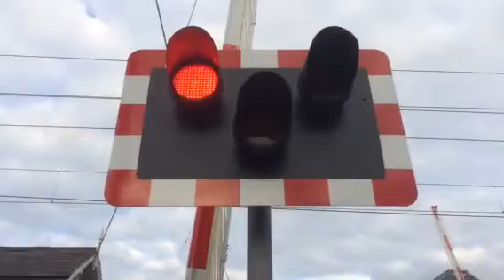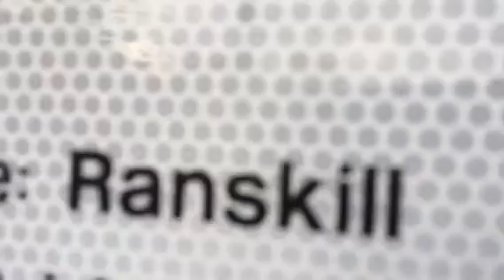Ranskill Level Crossing - Yorkshire